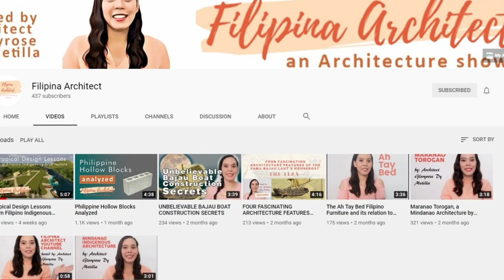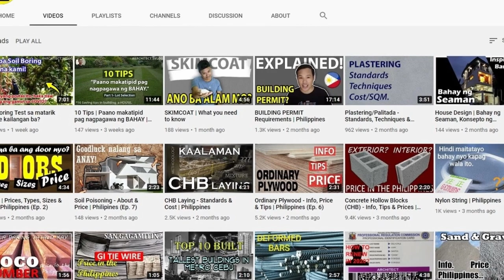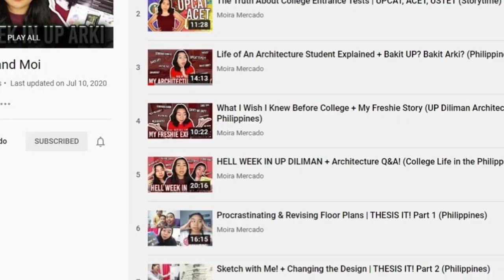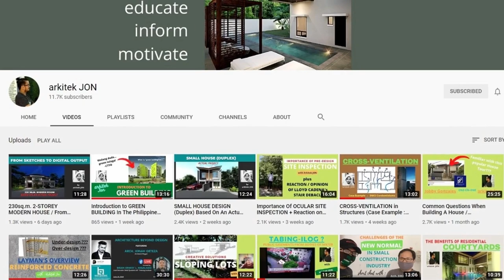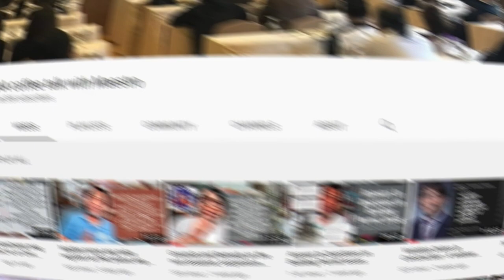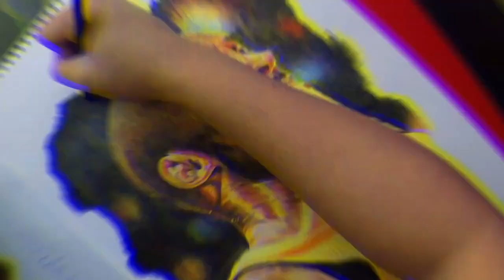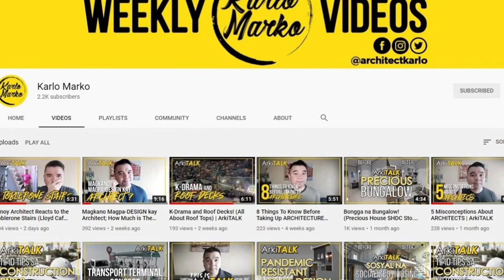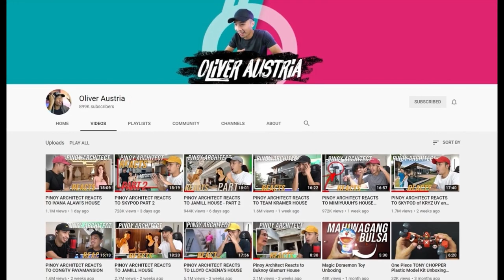PINOY ARCHITECTS to Follow on Youtube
I will introduce you to a number of my favorite Pinoy architect youtubers whom I follow personally.

Today there are a number of architects on youtube but I narrowed the list down to twelve based on their content which highlights their work as an architect and their dedication to the profession.

If you are an architect, an aspiring architect, or someone simply fascinated with architecture, design and the profession itself, then these channels are for you.